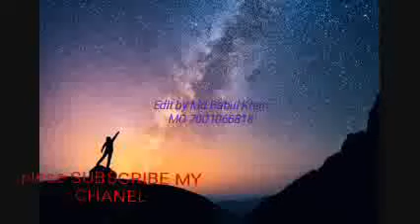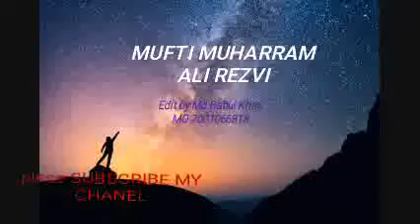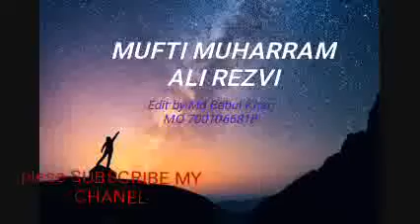Mufti Muharram Ali Rizvi (মাওলানা মুফতি মহরম আলী রেজভী)waz